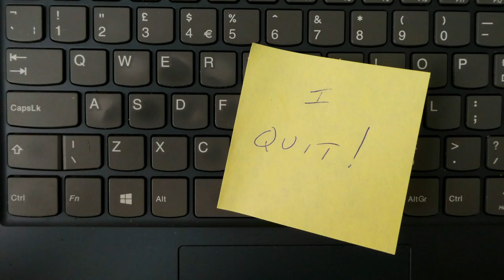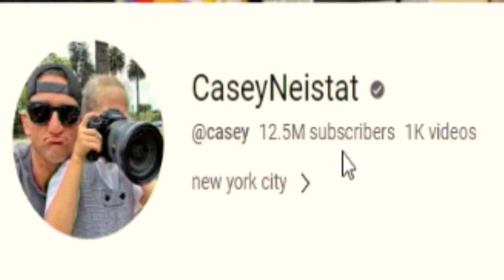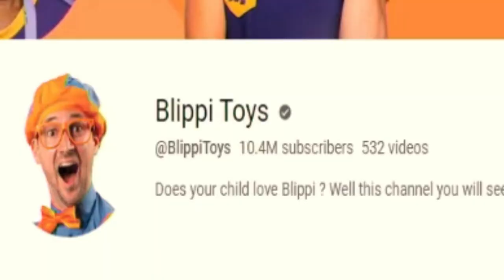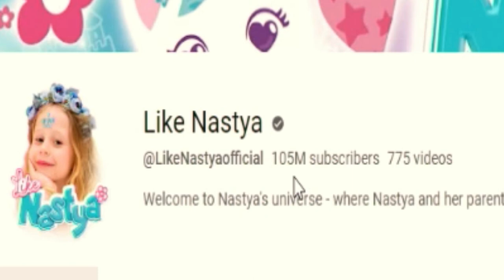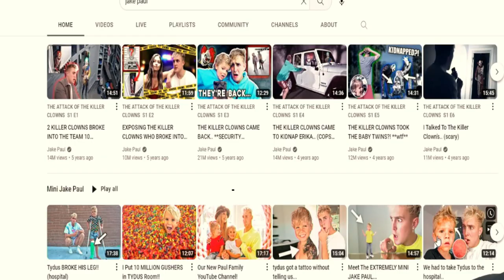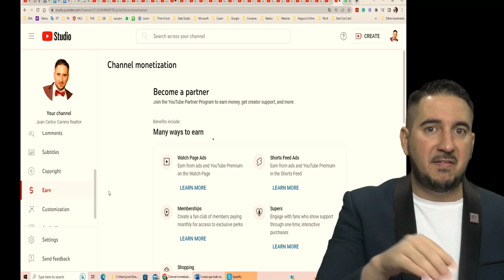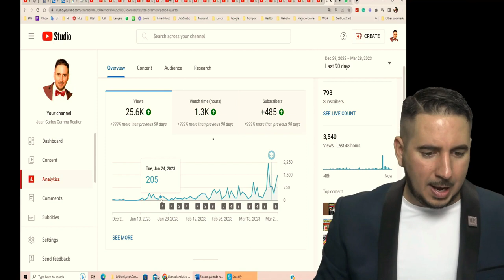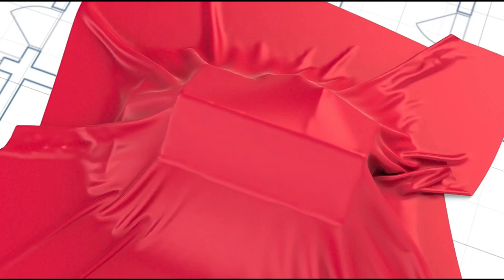Cuánto dinero ganan los canales de Youtube más exitosos y cuánto gano yo con mi canal.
¡Bienvenidos a mi canal de YouTube! En este video les voy a mostrar los datos de los 10 canales de YouTube que más dinero ganan, incluyendo estadísticas y cifras de ingresos.
Descubre cuánto dinero realmente hace el canal que más gana en YouTube y aprende de los secretos detrás de su éxito. Pero no solo eso, también vamos a analizar mi propio canal, Juan Carlos Carrera Realtor, un canal incipiente pero con mucho potencial para crecer y aportar conocimiento a la comunidad de latinos en los Estados Unidos.
Así que si eres un apasionado de YouTube y quieres saber más sobre el mundo de los ingresos en esta plataforma, ¡no te pierdas este video! Aprende de los mejores y sé inspirado por su éxito mientras nos embarcamos en nuestro propio camino hacia el éxito en YouTube.